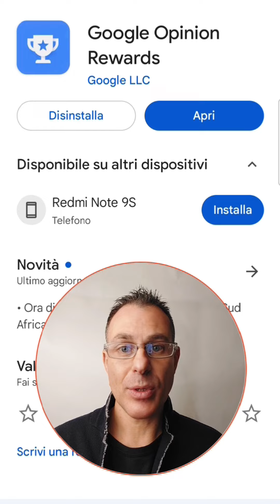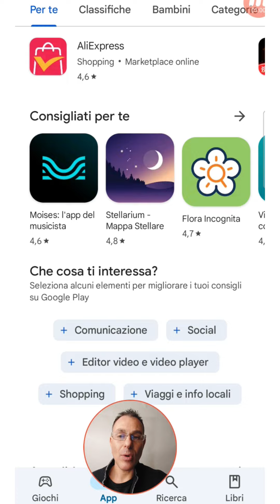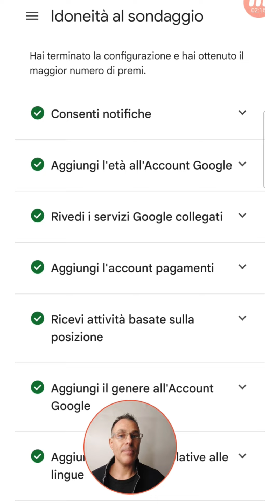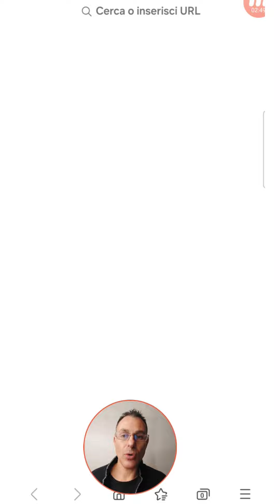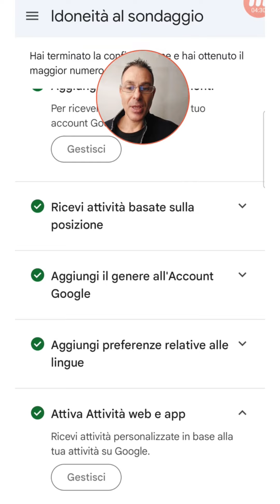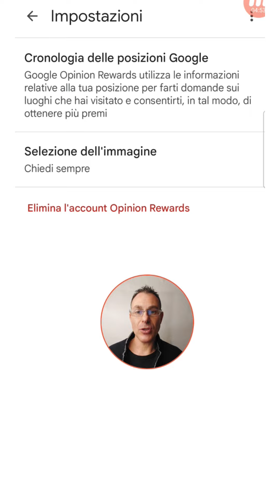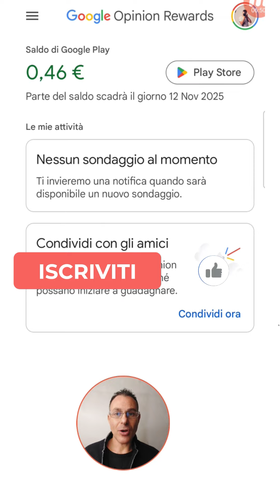Rispondi ai SONDAGGI e GUADAGNA con questa App di Google! Tutorial Google Rewards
Scopri come guadagnare  euro con l'app Google Rewards, l'applicazione gratuita di Google che ti premia per rispondere a semplici sondaggi. In questo tutorial completo vedrai come scaricarla, configurarla e iniziare subito a partecipare ai sondaggi per accumulare credito utilizzabile su Google Play Store. Non si parla certo di grandi cifre ma è comunque una piccola entrata che consente, ad esempio, di sostenere i costi di un abbonamento a Google One (per avere 100GB di spazio cloud) o acquisti in app nel Play Store per giochi, ecc. Inoltre la versione Ios permette di ricevere il credito accumulato direttamente con Paypal.
Con pochi minuti al giorno (in molti casi pochi secondi) potrai trasformare il tuo tempo libero in piccoli guadagni rispondendo a domande rapide e mirate. Nel video scopriamo tutte le funzioni per ricevere più sondaggi e alcuni consigli pratici per aumentare le tue opportunità di guadagno e rendere l’esperienza ancora più semplice ed efficace.

💡 Argomenti trattati:

    Come installare e configurare Google Rewards.
    Come funzionano i sondaggi e come rispondere.
    Quando e come vengono accreditati i guadagni.
    Le funzioni da abilitare per ricevere più sondaggi (se ne vale la pena)

💰 Perché usare Google Rewards?
È un metodo semplice, gratuito e accessibile a tutti per ottenere piccoli premi rispondendo a domande basate sulle tue preferenze e attività. Non serve esperienza e puoi farlo ovunque!

🔥IMPORTANTE: se il video ti è servito (o almeno se ti è piaciuto!) lascia un like e aiutami a creare nuovi contenuti  ISCRIVENDOTI aI canale, attiva la campanella per ricevere tutte le info sui prossimi video, grazie!

I miei corsi online di digital marketing in offerta limitata: ⬇️

🟢 Instagram, il corso completo per imprese locali (BEST SELLER su UDEMY!)

🟢 E se vuoi imparare  a fare video efficaci e montaggio con lo smartphone c'è il mio corso bestseller, 9 ore di video lezioni online a poco più di 10 euro! (offerta per chi mi segue su Youtube)

Ssotieni il Canale! Abbonati  per accedere ai vantaggi, per supportarmi e per darmi la possibilità di creare sempre nuovi contenuti! Accedi alle esclusive possibilità riservate agli abbonati per avere risposte prioritarie ai commenti, essere citati durante i video e partecipare a sondaggi esclusivi sui prossimi contenuti: